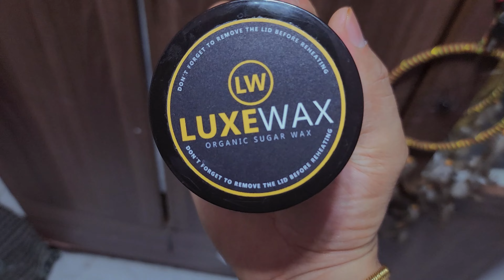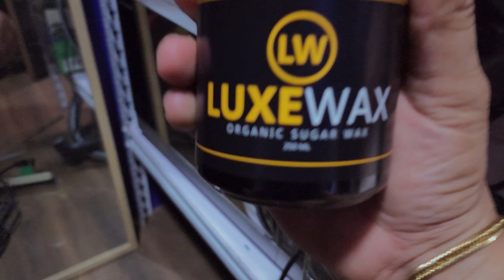ANG SAKIT PALA MAG PAWAX